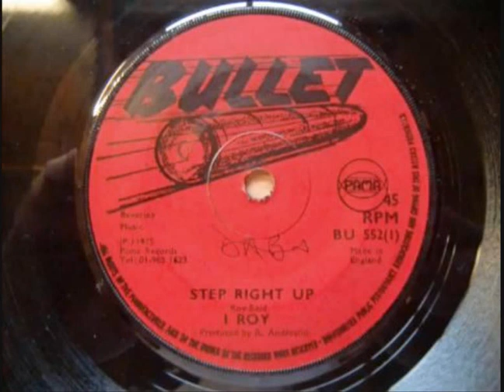I Roy - Step Right Up (walk right in) ('73)